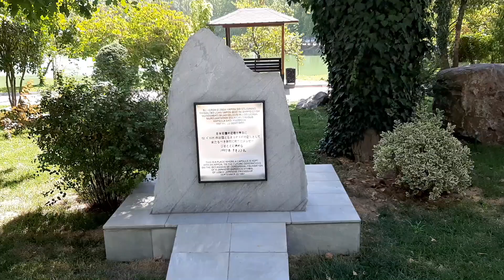Японский сад в Ташкенте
В этом видео мы с вами побываем в Японском саду в Ташкенте

0:00 Вход в парк
1:00 Вход во дворик
2:00 Дом у озера
3:00 Озеро
3:27 Холм
5:15 Ручей
6:30 Второе озеро
7:16 Дорожки парка
9:20 Кафе

Надеюсь Вам понравятся видео и Вы поделитесь ими с родными и друзьями.